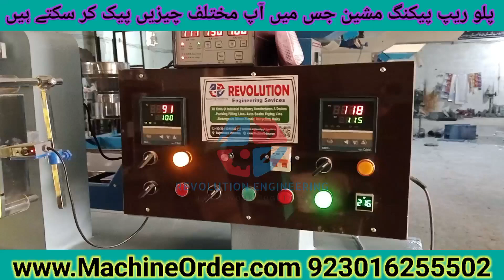pillu wrap packing machine in pakistan Revolution Engineering Services